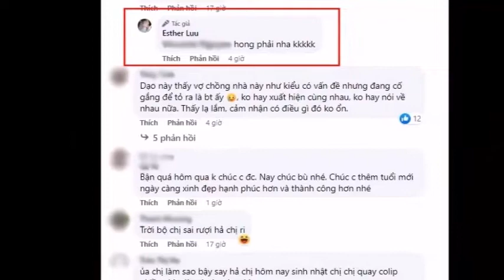Vướng Tin Đồn Rạn Nứt Với Trấn Thành, Hari Won Nói 1 Câu Ngay Trong Ngày TRỌNG ĐẠI G'â'y Ng'ỡ Ng'àng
Nguồn video: Tổng hợp báo điện tử (pháp luật, Tuổi Trẻ, Thanh Niên, Dân Trí, Dân Việt, Vietnamnet, Báo Mới, VTCNew, Báo Giao Thông... Và các Cộng tác viên từ VTV và VTC Cung Cấp